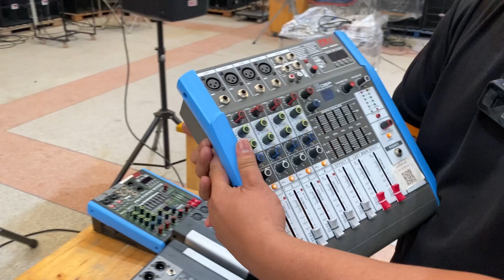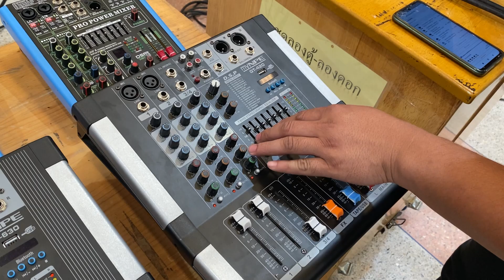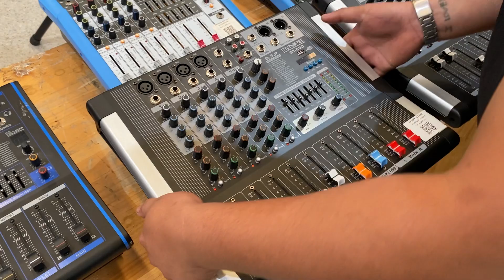รวมเพาเวอร์มิกเซอร์ ประหยัดงบ คุณภาพแจ่มๆ รีบจัดก่อนสิ้นค้าจะหมดดดด